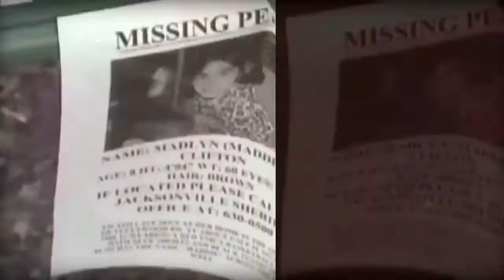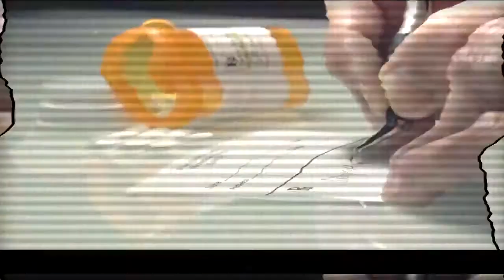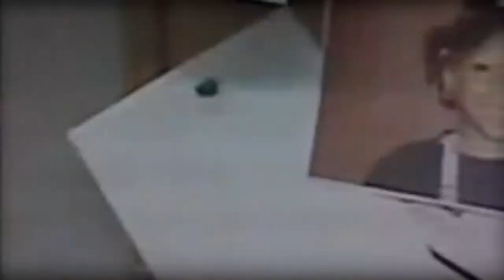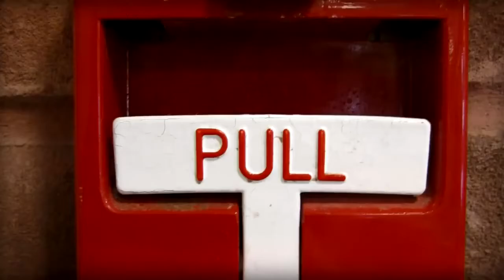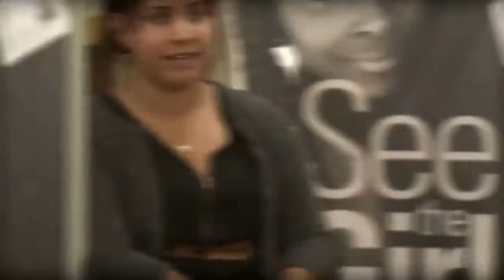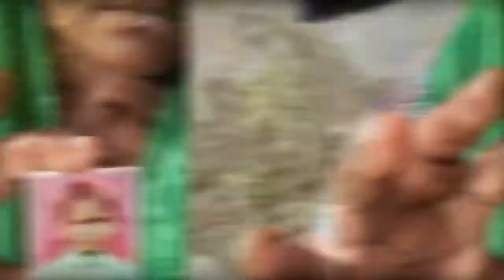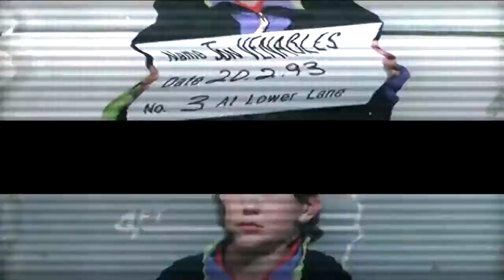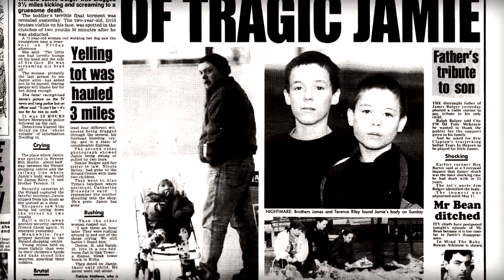10 evil children that kill